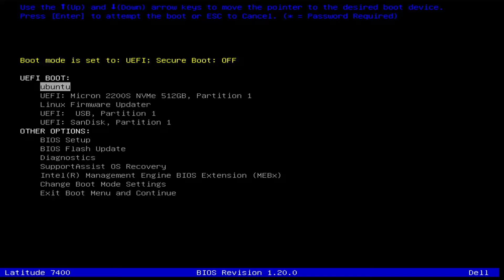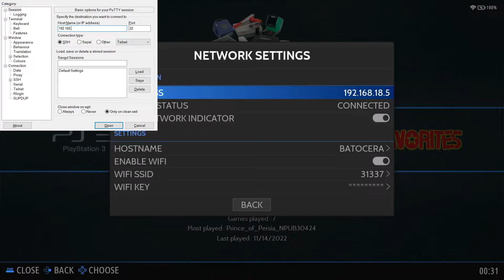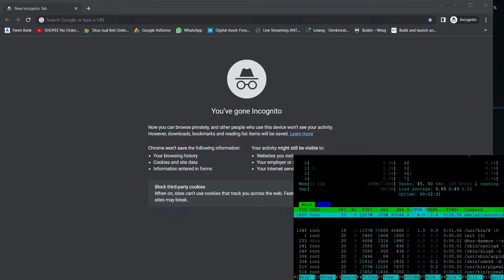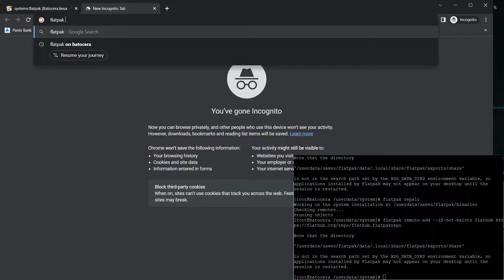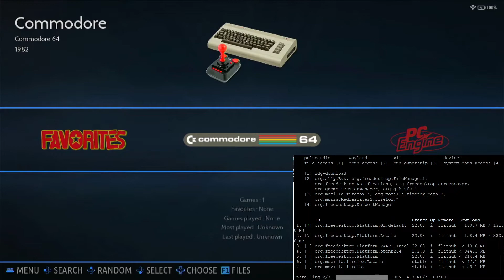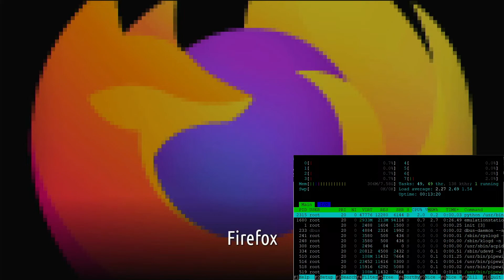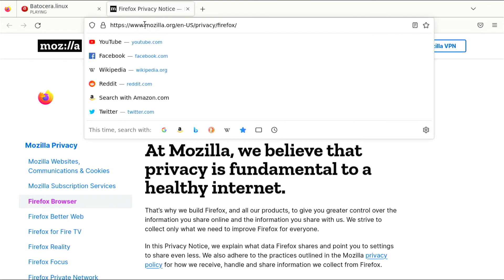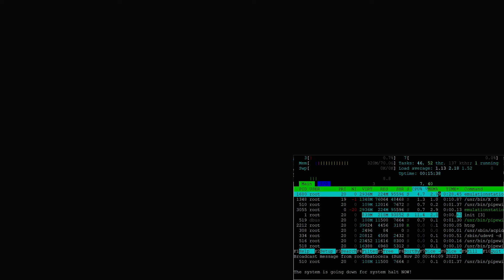How To Solve Flatpak Software Packager on Batocera When Installing Mozilla Browser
English :
This video is a solution to solve when we experience failure when install LINUX applications such as Mozilla Browser using Flatpak on Batocera.

________ Preparation Required in this Video:
- 1 PC/Laptop Batocera and 1 PC/Laptop Windows 10
- Both PCs/Laptops above must be in 1 network with internet access
- Browser application and PuTTY on Windows 10 PC/Laptop

________ Content This Video :

00:00 Intro
00:53 Checking Information About the Hardware Device (Press Space-Bar To access this menu)
01:04 Checking the SSH Password Access (username : root) and Checking the IP Address
01:33 Accessing Batocera using Putty
02:50 Update Flatpak config. use this command :
flatpak repair
04:11 Installing Mozilla Browser. use this command :
flatpak install flathub org.mozilla.firefox
13:21 Checking Mozilla Browser with Refresh GAME LIST  (Press Space-Bar To access this menu)
13:30 Run Mozilla Browser

________ Issue : Can't save the downloaded file

Bahasa :
Video ini adalah solusi untuk menyelesaikan saat kita mengalami kegagalan waktu menginstall Aplikasi LINUX seperti Mozilla Browser menggunakan Flatpak di Batocera.

________ Persiapan yang Dibutuhkan pada Video in :
- 1 PC/Laptop Batocera dan 1 PC/Laptop Windows 10
- Kedua PC/Laptop di atas harus dalam 1 jaringan dengan akses internet
- Aplikasi Browser dan Putty pad PC/Laptop Windows 10

________ Isi Video :

00:00 Intro
00:53 Mengecek Informasi Hardware Devide yang digunakan (Tekan Space-Bar untuk mengakses menu)
01:04 Mengecek Password akses SSH (username : root) dan melihat IP address
01:33 Masuk ke Batocera menggunakan Putty
02:50 Update Flatpak config. Gunakan syntax ini :
flatpak repair
04:11 Melakukan Installasi Mozilla Browser. Gunakan syntax ini :
13:21 Mengecek Installasi Mozilla Browser dengan me-Refresh GAME LIST  (Tekan Space-Bar untuk mengakses menu)
13:30 Menjalankan Mozilla Browser

________ Issue : Tidak dapat menyimpan file yang didownload